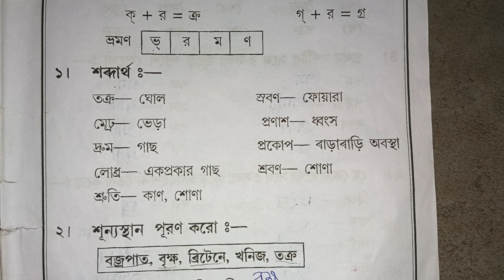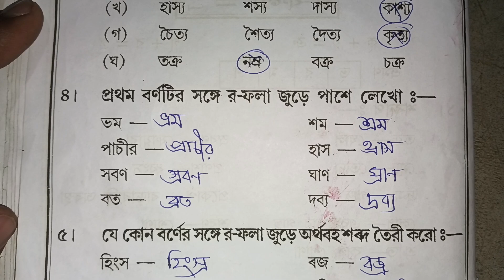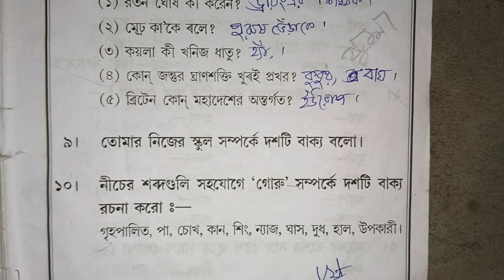Ananda marga school class 2 bengali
Ananda marga school 1st terminal  question

Question bank